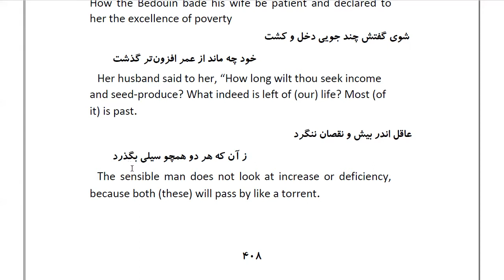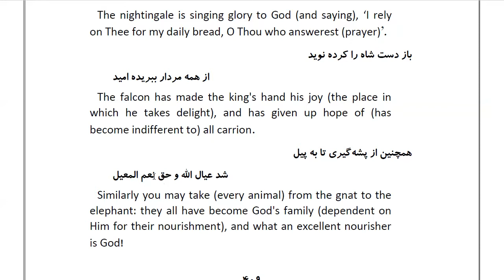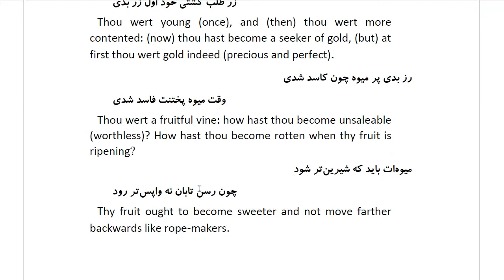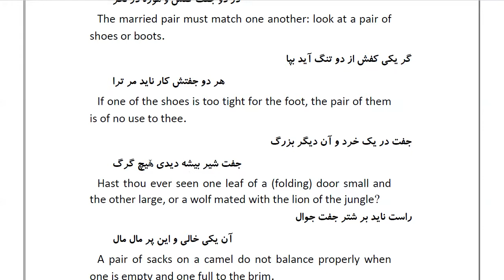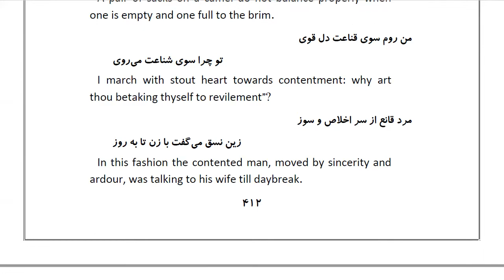Masnawi Rumi: In Farsi with English Translation: Part 114: How the Bedouin bade his wife